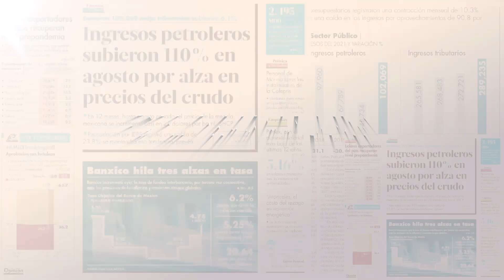Expresidente hondureño Lobo enfrentará en libertad juicio por cargos de corrupción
El expresidente hondureño Porfirio Lobo compareció el miércoles ante un tribunal acusado de corrupción durante su mandato, pero enfrentará en libertad bajo fianza el juicio, en el que también es procesado el exgobernante Juan Orlando Hernández, preso por narcotráfico en Estados Unidos.